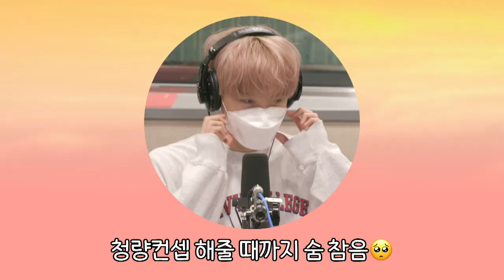[에라오X한밤] 미래소년(MIRAE)😎 도현, 동표, 유빈 | 영스스쿨 | 웬디의 영스트리트 | 210925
에라오X한밤 컬래버레이션: 라디오 출퇴근 프로젝트

이번 ‘영스스쿨’은 케이팝의 미래!! 신곡 ’Splash’ 로 돌아온 미래소년(MIRAE)과 함께했어요😊
첫 출연에 영스 찢고 간💥 떨린다면서 할 말 다~ 하고가는 재간둥이들!😆👏🏻👏🏻👏🏻
미래소년의 썰 듣다가 눈이 휘둥그레진 완디까지 보고가세요😘

✔라디오 출퇴근 프로젝트는 〈한밤 HANBAM〉 유튜브 채널에서도 확인하실 수 있습니다!

매일 저녁 8시~10시 웬디의 영스트리트
*2021년 9월 25일* 방송